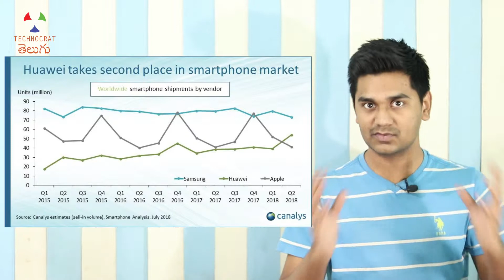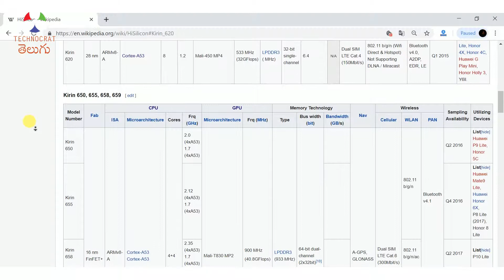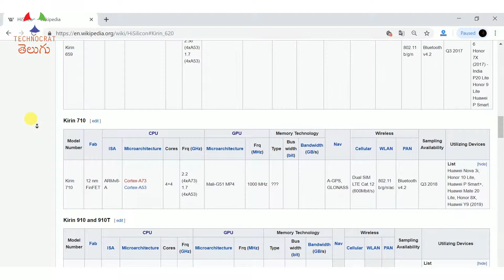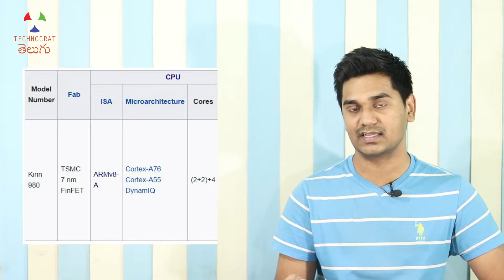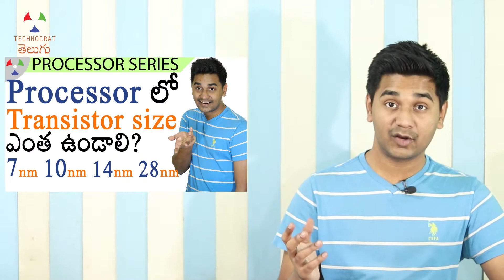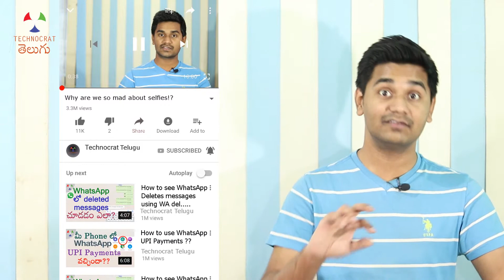Why do we have KIRIN processors in Huawei and Honor phones?? | TCT_Processor_Series 46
In Indian smartphone market, in the budget and mid-range segment, we prefer brands like Xiomi, Oppo, Vivo and realme. In flagship killers, we prefer brands like OnePlus and Poco. And in flagship, we prefer companies like Apple, Samsung and google pixel. There is another big company in china called Huawei and also has a sub brand called as honor. Most of the phones have processors from Qualcomm snapdragon in all the segments. Few phones also have processors from MediaTek and other big companies like Apple and Samsung also have their own range of processors like Apple A series chips and Samsung Exynos processors. Likewise, in all Huawei and Honor phones, we can find its own range of processors called as Kirin Processors. In this video, we will explore the entire range of processors from Kirin.